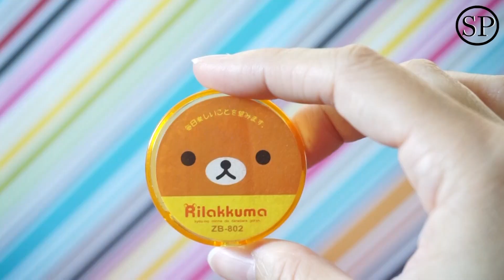AWESOME Kawaiirabbit747 Fanmail Package!!!!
Thank you so much Kawaiirabbit747!!! I LOVE EVERYTHING!!!  I'm so happy to add these to my collection!

FAQS
🎬 || Editor || Adobe After Effects
📷 || Camera || Sony Alpha 5100
🏠 || Based || USA